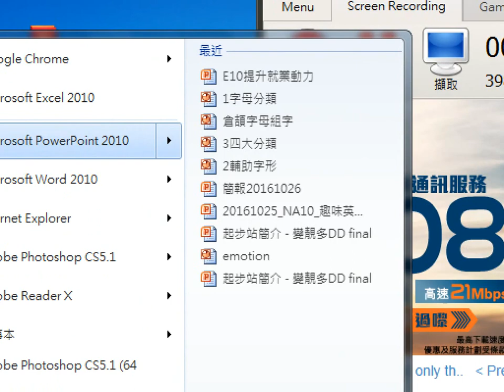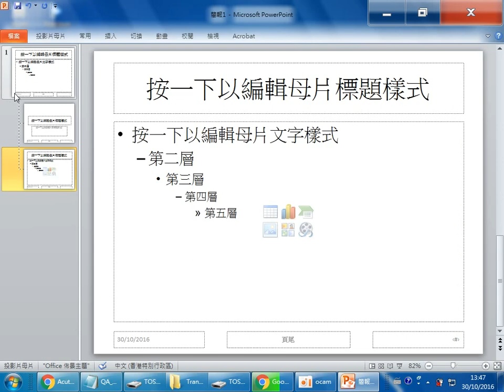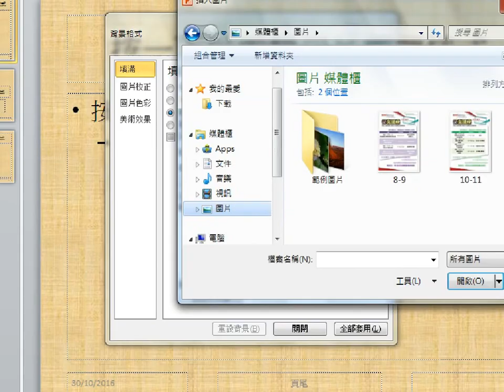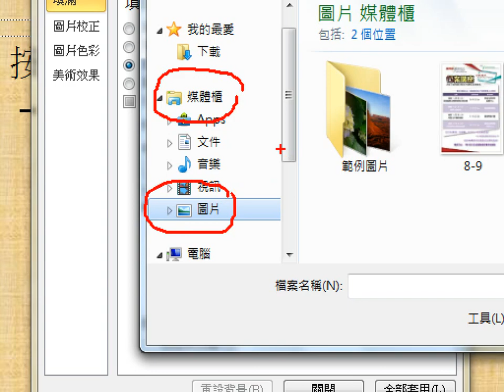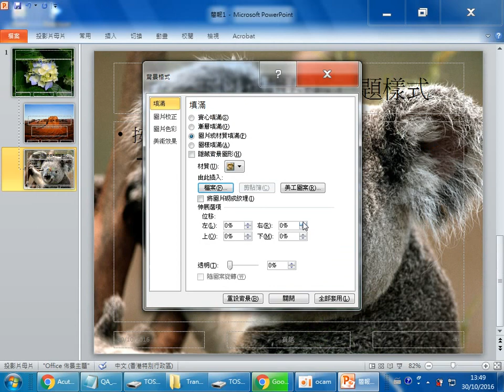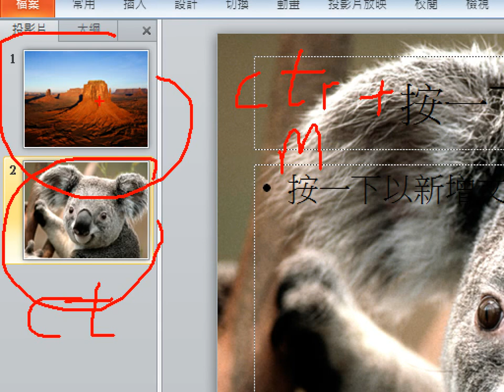30-10-2016 CW301 PowerPoint投影片每頁不同背景 Different backgrounds for every slide in powerpoint tutorial